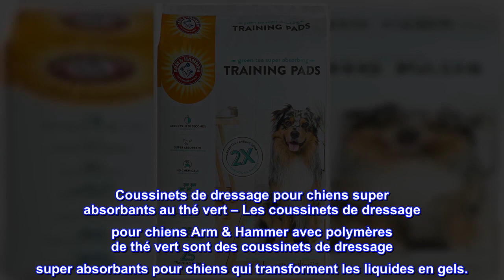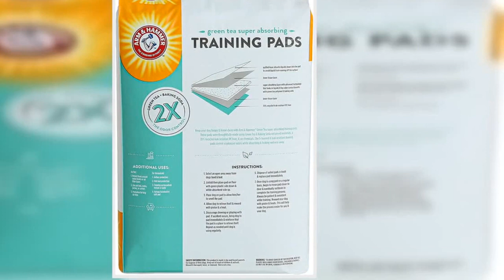Bon produit - Tampons de dressage pour animaux de compagnie au thé vert Arm & Hammer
Coussinets de dressage pour chiens super absorbants au thé vert – Les coussinets de dressage pour chiens Arm & Hammer avec polymères de thé vert sont des coussinets de dressage super absorbants pour chiens qui transforment les liquides en gels.
CONTRÔLE 2X DES ODEURS - Le bicarbonate de soude Arm & Hammer plus le thé vert offre 2 fois plus de puissance de contrôle des odeurs que les coussinets de dressage pour chiens ordinaires
Absorbe en 30 secondes – Les coussinets d'entraînement Arm & Hammer pour chiens absorbent en 30 secondes afin qu'il n'y ait aucun risque de flaques d'eau ou de dégâts dans votre maison.
Coussinets de dressage anti-fuite pour chien – Avec 5 couches matelassées de protection au thé vert pouvant contenir jusqu'à 4 tasses de liquide, vos sols et votre maison seront en sécurité et couverts.
FABRIQUÉ À PARTIR DE MATÉRIAUX RECYCLÉS - La doublure inférieure en PE vert est fabriquée avec 35 % de matériaux recyclés qui sont également résistants aux fuites
UTILISATIONS MÉNAGÈRES SUPPLÉMENTAIRES - Tirez le meilleur parti de ces coussinets jetables en les utilisant comme récupérateur de nourriture et d'eau, tapis anti-déversement pour bac à litière pour chat, paillasson pour pattes humides, doublure de caisse, feuille de protection pour meubles, tapis de bain et même goutte à goutte pour changement d'huile tapis

MEILLEURS Wee Pads que j'ai eu en 15 ans
Ces petits coussinets fonctionnent si bien pour mon maltais de 7 lb. Mon mari a fait remarquer qu'ils sont les plus absorbants et les plus efficaces contre les odeurs. Mes préférés (avant) n'étaient pas disponibles sur Amazon, alors j'ai tenté ma chance. Nous passerons à ceux-ci à coup sûr.